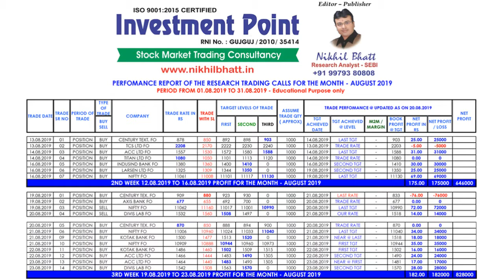PERFORMANCE OF INVESTMENT POINT FOR THE DATE - 23.08.2019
TradingIdea